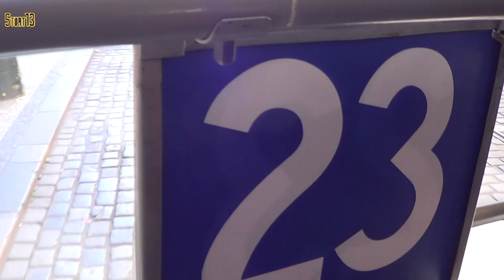A further selection of Prague Trams! 28th September 2023!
Thursday 28th September was another public holiday in Prague as well as being a morning with excellent lighting! Just the thing for a bit more Tatra T3 frenzy! Okay, 8405+8442 passing Jindřišská on route 9 was the evening before, but it was a good chance capture! Museum trams 2272 & 1419 were one of the sets out on route 42, which only runs during weekends and public holidays.

[HD source]

00:00 Jindřišská
00:14 Muzeum
00:36 Krymská
00:54 Karlovo náměstí
03:22 Národní třída - Národní divadlo
04:01 Národní divadlo - Most Legií
04:21 Újezd
04:33 Malostranské náměstí – Letenská - Malostranská
06:02 Malostranská
13:35 Masarykovo nádraží